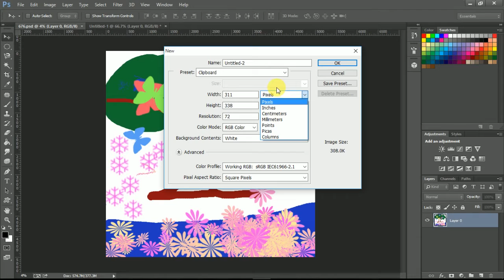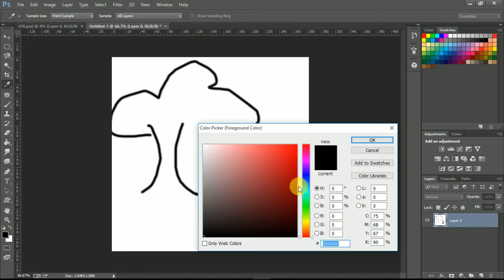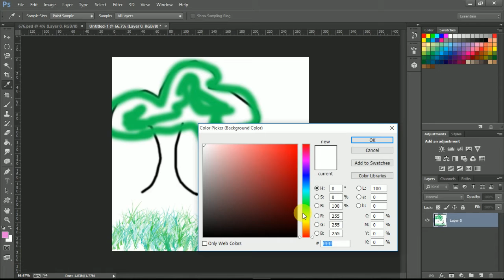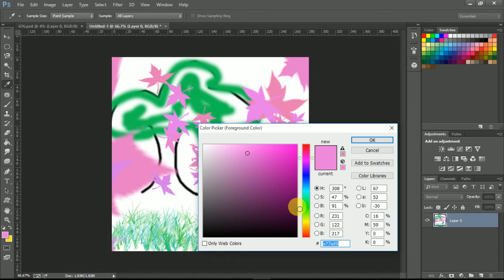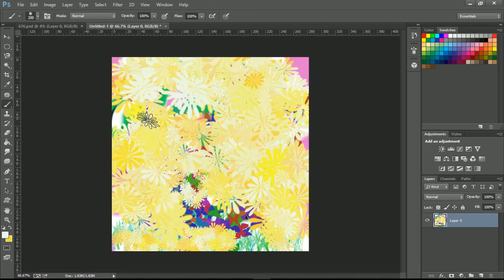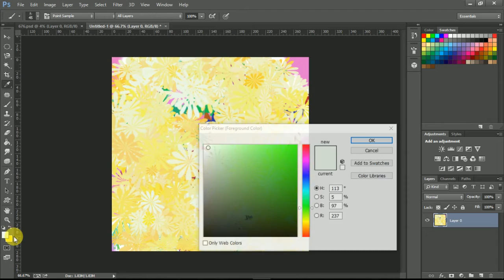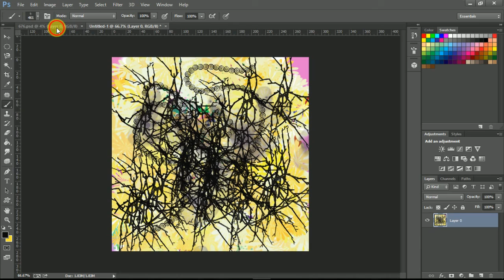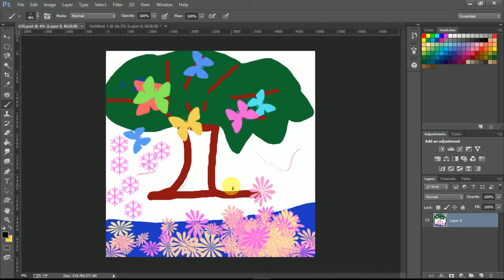photoshop Brush සමග වැඩ කිරිම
ඇඩෝබි පොටෝෂොප් සිංහලෙන් ඉගෙන ගනිමු